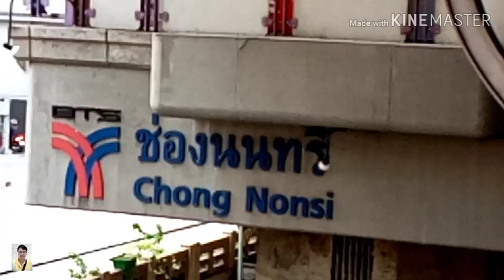เดินชมสกายวอลค์แยกสาทร เชื่อมต่อรถไฟฟ้าสายสีลมสถานีช่องนนทรี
พาทุกคนมาเดินชมสกายวอลค์แยกสาทร ย่านธุรกิจสำคัญของเมืองไทย เชื่อมต่อรถไฟฟ้าสายสีลม สถานีช่องนนทรีกับบรรยากาศยามเย็นช่วงเลิกงานกับการเดินทางกลับบ้านหรือธุระต่างๆ ของผู้คนย่านสาทรโดยรถไฟฟ้าสายสีลมช่องนนทรี ในแต่ละวันกับการใช้ชีวิตในเมืองหลวงและ ชมวิวตึกสูงอาคารพาณิชย์ ตึกสำนักงาน คอนโดห้างร้าน ย่านสาทร